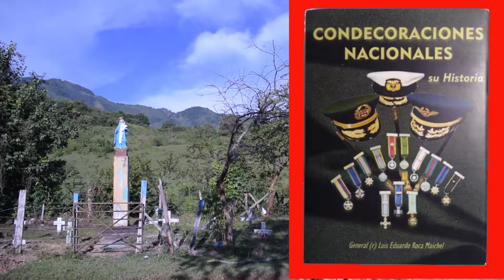CALARMA PARTE 2🗂️ LA JULIA PARTE BAJA Y SANTO DOMINGO / NO HAY QUE CREER EN BRUJAS PERO QUE LAS HAY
Lugares hermosos, mitos y leyendas del tolima, la masacre de santo Domingo
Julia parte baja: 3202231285